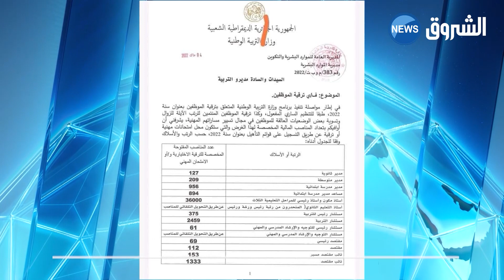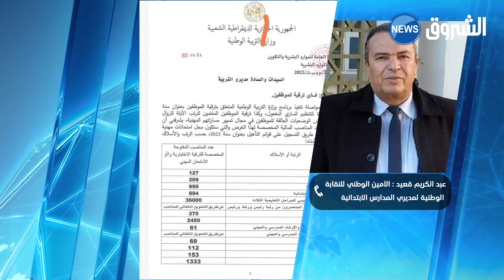وزارة التربية .. ترقية أزيد من 52 ألف موظف في مختلف الرتب